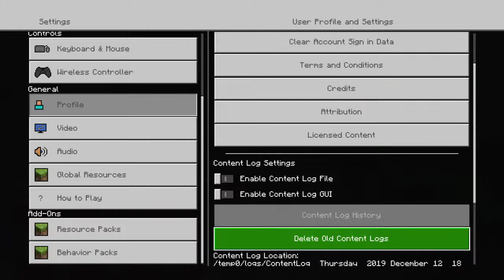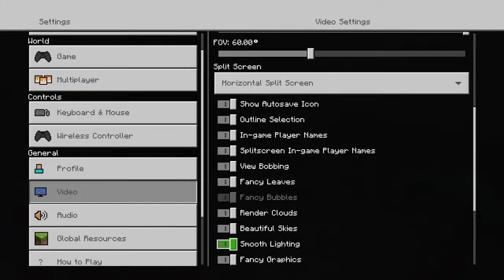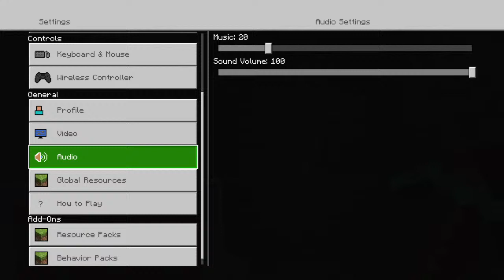Mindcraft episode 3 with paul